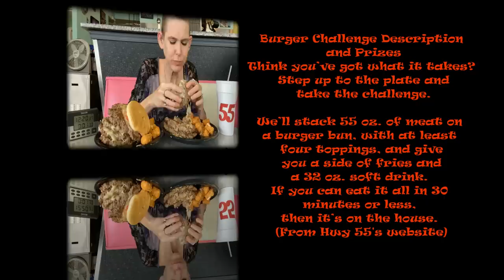HWY 55 DOUBLE CHALLENGE | MOLLY SCHUYLER | MOM VS FOOD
Hwy 55 in true fashion!!! Yummmm
Let’s do this x2 !!
Choose your cheese, beverage annnnd fries/tots and you have a mega meal!!!
So I like it bigger! Extra mega! Let’s go!

mollyschuylereats

molly schuyler

music creds

epidemic sounds